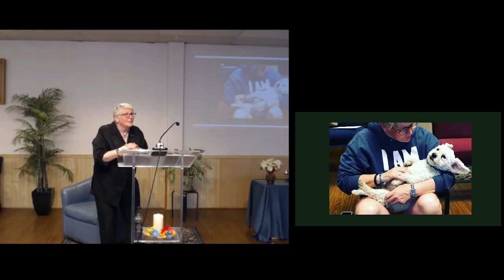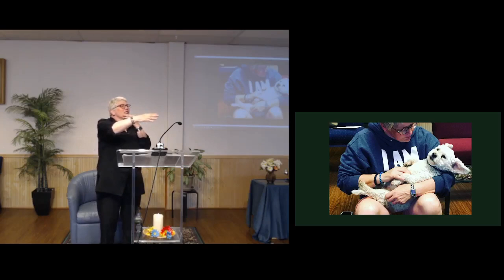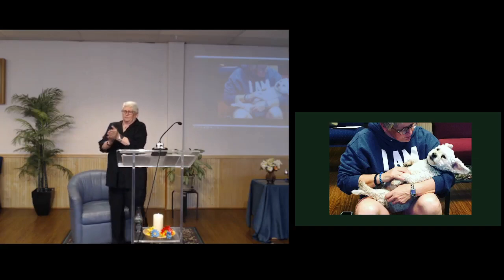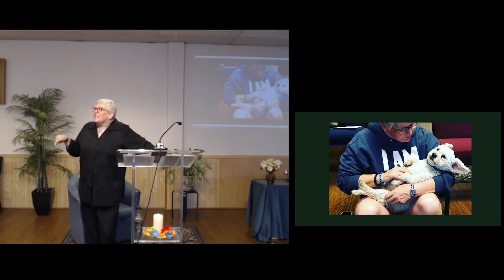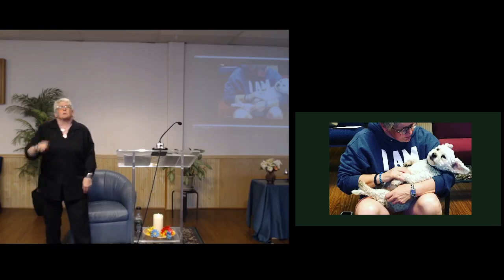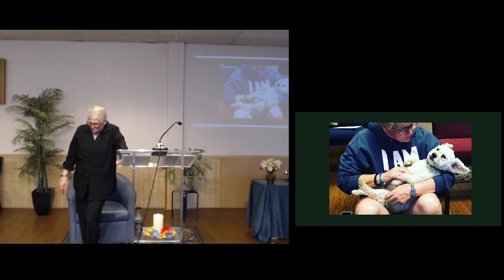"How to receive as taught by my dog" Linda Steiner, LSP, June 11, 2023, Sunday Service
Sunday Service:
Embracing Self-Care is this months focus.

"How to receive as taught by my dog" by Linda Steiner, LSP

This week she talks about:  The art of receiving is different from the act of taking. Believing it is more blessed to give than receive is like believing it's more blessed to breathe out than in. Join us Sunday as we look at acceptance as an art form.